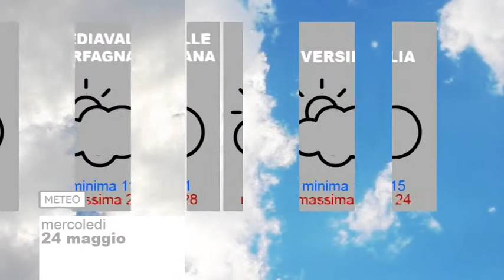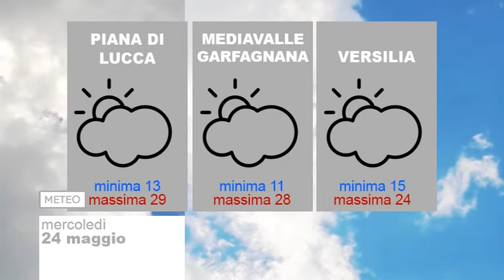Tg Noi Meteo 24/05/2017